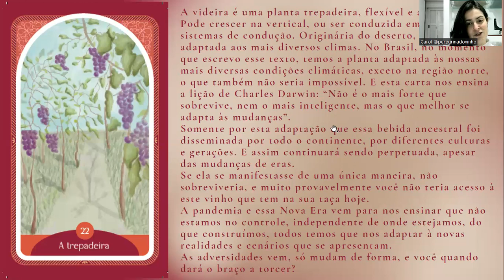Trepadeira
Aqui você conhece A Nova Era do Vinho: um vinho humanizado, um vinho sentido.

O vinho cura a alma, ressignifica a vida

Aqui você conhece um vinho humanizado, o vinho que ganhou meu coração é simples🍇 🍷

Partilho tudo o que ganhei ao incluir o vinho na minha vida

Construindo a cultura do vinho no Brasil.

Mídias Sociais:

Telegram: Nova Era do Vinho
PodCast: Nova Era do Vinho